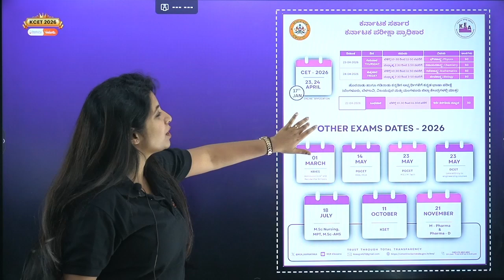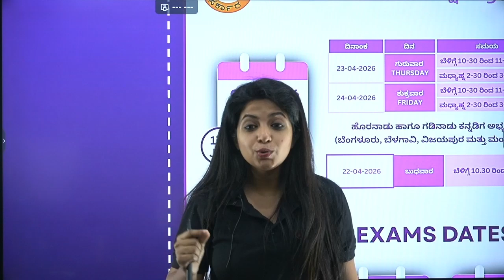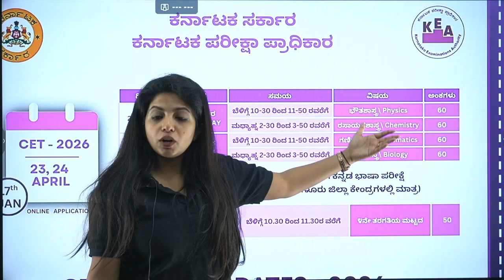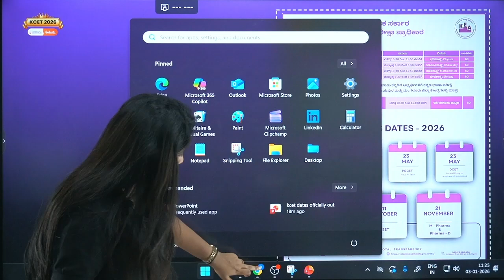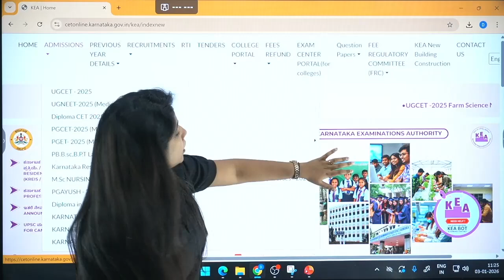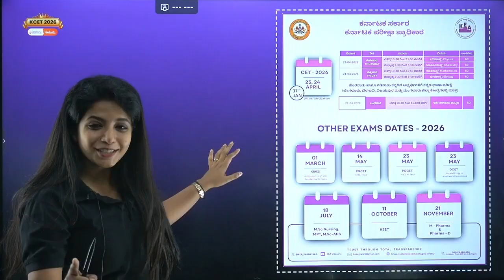🚨 KCET 2026 Exam Dates OFFICIALLY OUT! Application Dates Announced 😱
The KCET 2026 exam dates are officially OUT, and the application start date has also been announced by KEA 😱

If you’re a KCET 2026 aspirant, this update is crucial. Watch till the end to know what’s announced, what you should do next, and how to plan your preparation accordingly.

🔔 Don’t miss future KCET updates — follow Deeksha Karnataka for verified exam news.

🙋 Important Videos for KCET 2026 Exam:
📘 All About KCET 2026 – 🛣️ Roadmap, 📚 Study Plan, 📖 Books & 🔗 Resources: